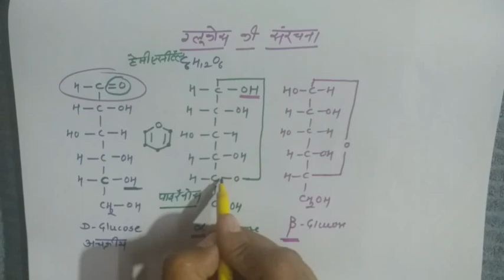Carbohydrate(part 1): introduction,definition,classification,structure of glucose